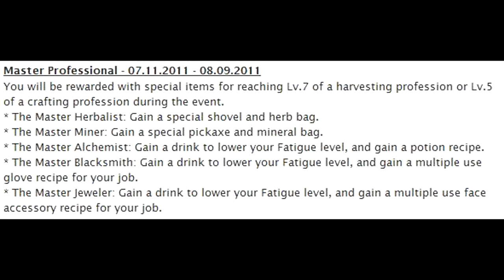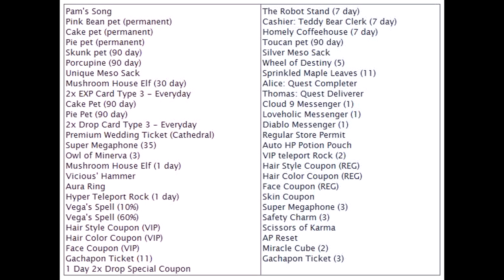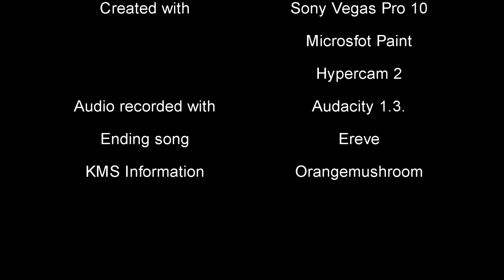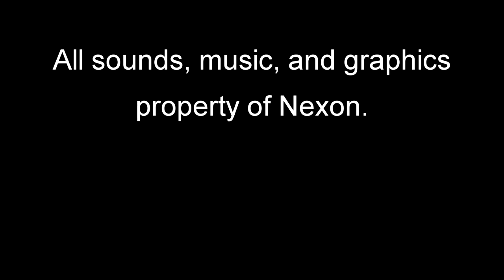Inside Maple (7/15/11)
Episode 24 of Inside Maple is out! A quick overview of what's covered:

-Age of Artisans.
-Relay Event update.
-Pam's Song and Premium Cash Shop update.
-Hot Time Event.
-Shielding Wards.
-Gachapon update.
-New hair and face.
-Mercedes plot.

Age of Artisans notes (Includes the events).

Relay Event update.

Pam's Song and Premium Cash Shop Surprise.

Shielding Wards.

Gachapon Update.

New hair and faces.

Mercedes Plot.

It seems like a lot of people like the way the last episode went, so I figured I'd keep that kinda format up. I also forgot to include some stuff, but I'll put it up in a annotation in the video for Sunday's 2x EXP and drop. I've been a little busy this week with Terraria and life, so I kinda rushed this which is why this is actually a little late XD. New episode next week since there's gonna be the release of PvP next week.

What is Inside Maple? Inspired by Machinima's "Inside Gaming", Inside Maple is a short Maplestory news show that takes news and presents in a video form for those who prefer to watch instead of read...Or you're lazy.

I also do not own the song "Always" by Erasure. I hold no rights to the song. The studio that recorded it holds all rights and property of the song.